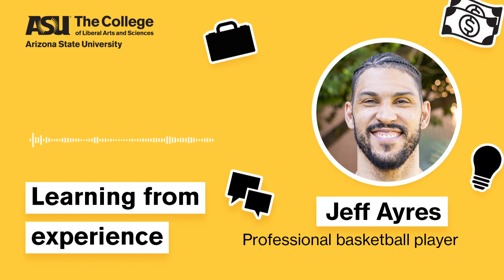The long haul with Jeffrey Ayres | Learning From Experience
Jeff is a professional basketball player that has played for the NBA and for teams across the world.

His experiences on and off the court have taught him to keep trudging through the mud to find long-term success.

Hear his advice for students and recent grads and how his degree in economics and minor in African and African American studies have informed his life and career.